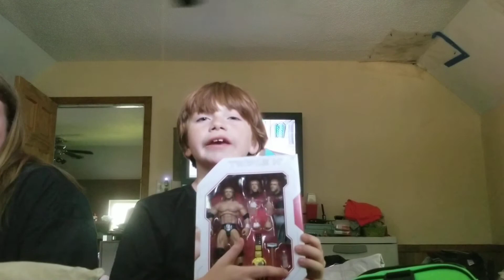Showing you guys my actionfigures